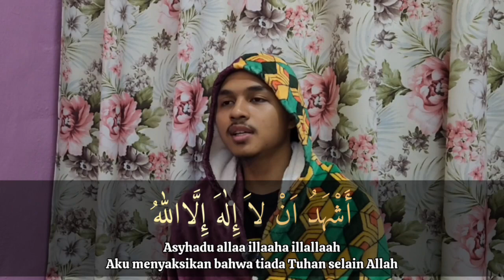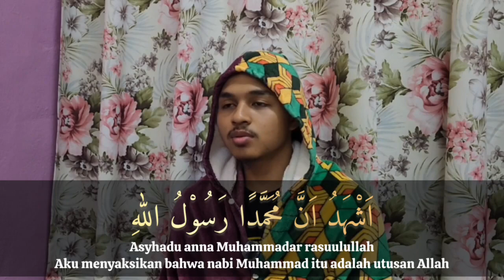Azan maqam Jiharkah Syeikh Abdul karim oleh Muhammad Irfan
Sejarah Irama tarannum Jiharkah
Tarannum Jiharkah dikatakan berasal dari tanah Hijaz. Tarannum ini adalah popular
dikalangan masyarakat Melayu namun kebanyakannya tidak mengetahui. Pada setiap hari raya
sama ada 'Id al-Fitri dan 'Idul Adha, maka takbir hari raya akan dikumandangkan dengan
tarannum Jaharkah. Ia disebabkan kesesuaian suasana dan identiti Jiharkah itu sendiri.
Sekiranya diubah dengan tarannum lain, maka ia akan mencacatkan nada dan intonasi
khususnya pada takbir tersebut.1152
Jiharkah bersifat ringan, sedih dan lembut. Ia akan meredakan ketegangan dan
melembutkan bacaan serta memberi kekhusyukkan kepada para pembaca dan pendengar